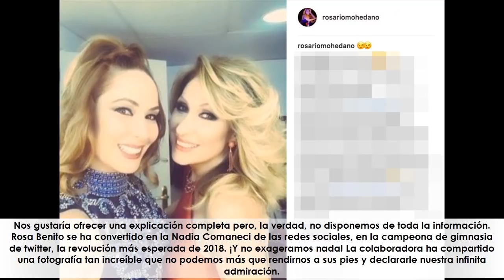Rosa Benito protagoniza el comienzo de año más 'patas arriba'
★ Resumen ➜ La excolaboradora de 'Sálvame' no para de sorprendernos; cuando pensábamos que ya lo habíamos visto todo llega con nuevas acrobacias...